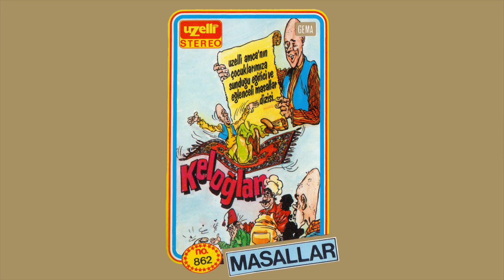Keloğlan'nın Halısı - Keloğlan Masalları, Vol.3 Albümü Keloğlan'nın Halısı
Seslendiren: Rüştü Asyalı
Prodüktör: Rıza Pekkutsal